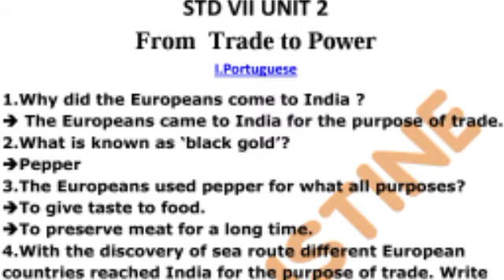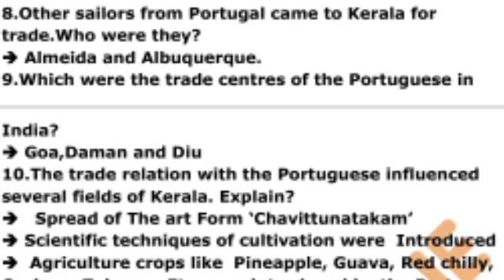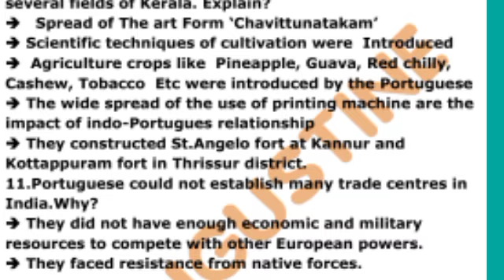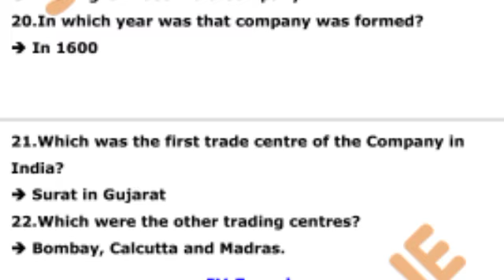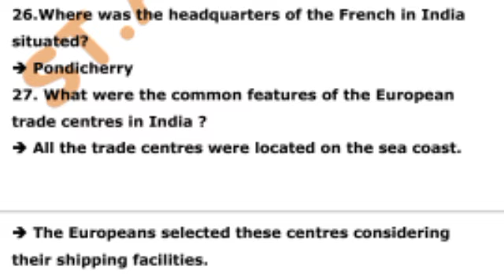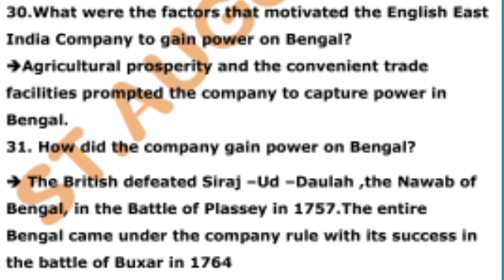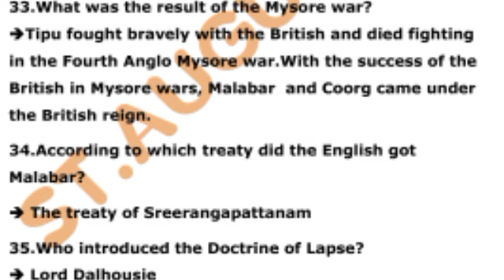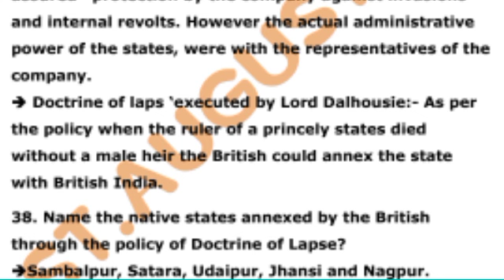Standard 7 UNIT 2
FROM TRADE TO POWER